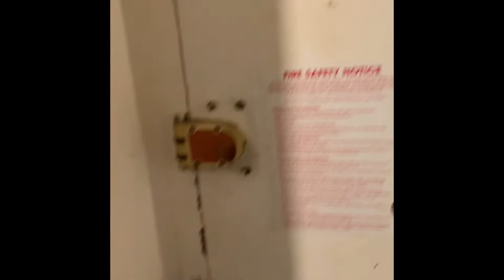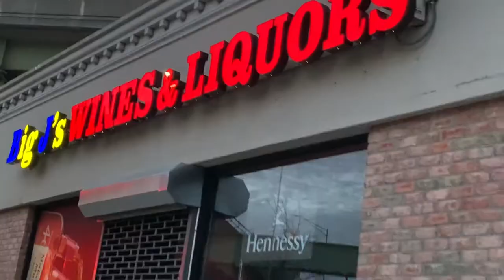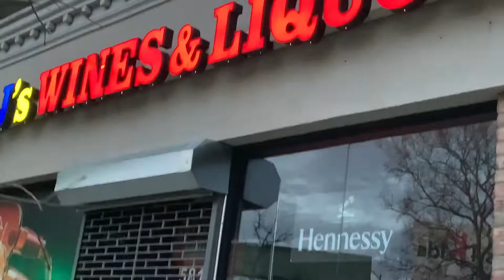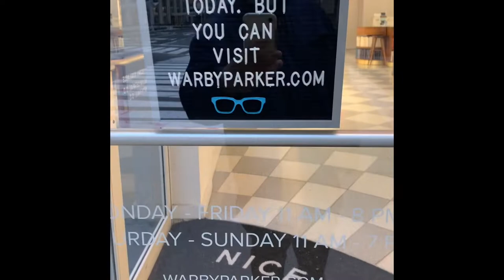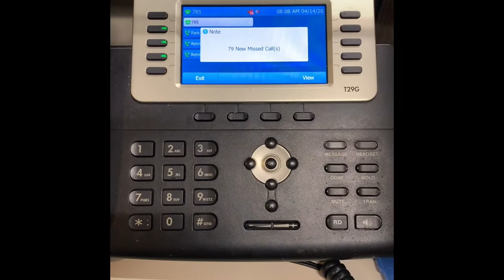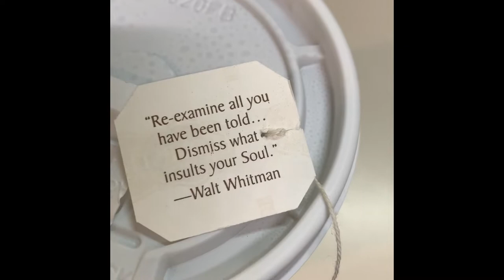Still working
This is just to show you an idea of what it’s like for me to commute back and forth to work during this global pandemic.